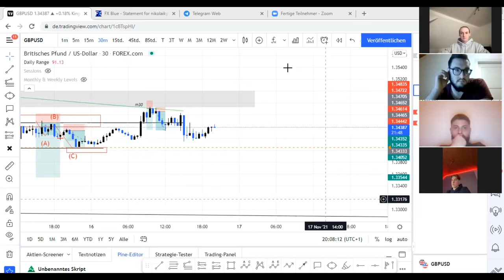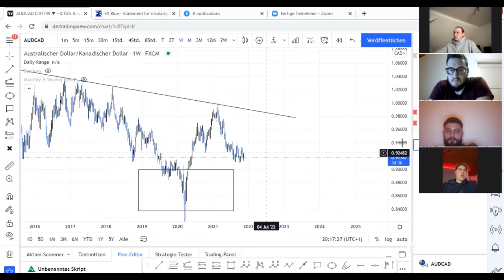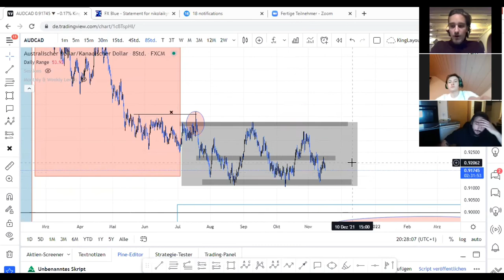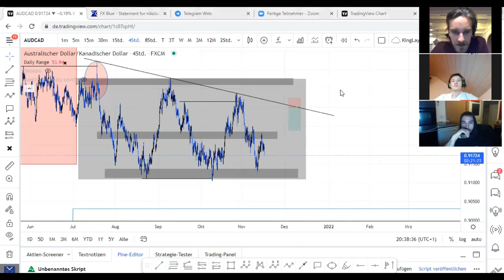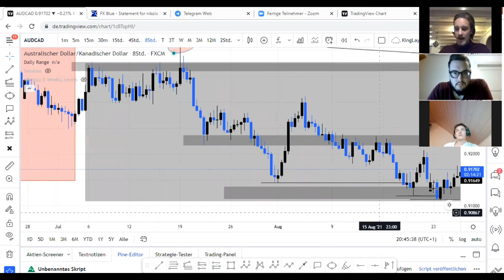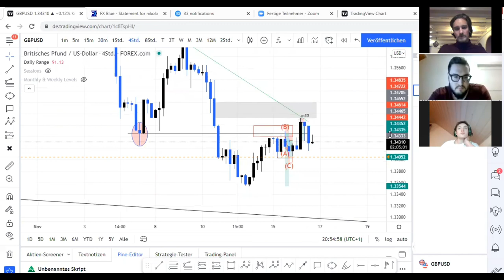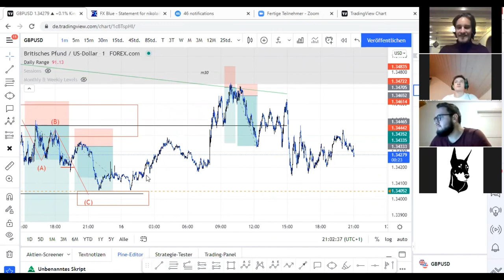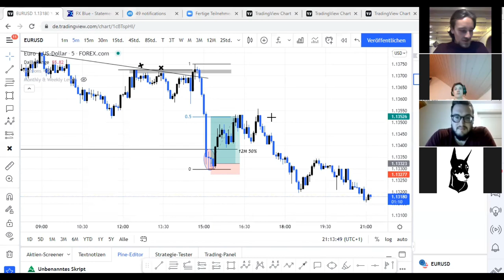FibNuggets #14 | AUDCAD-Breakdown | GU- & EU-Setup